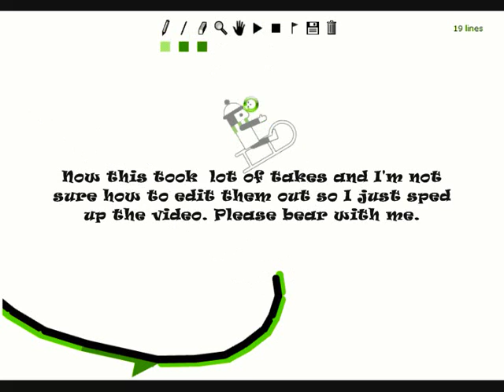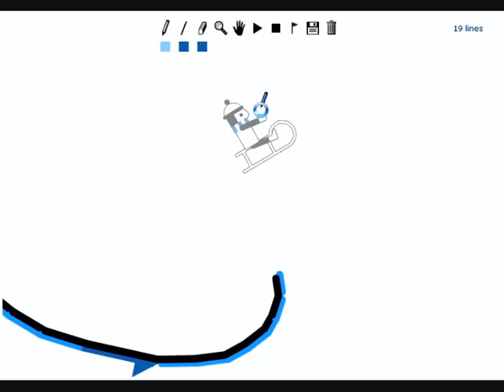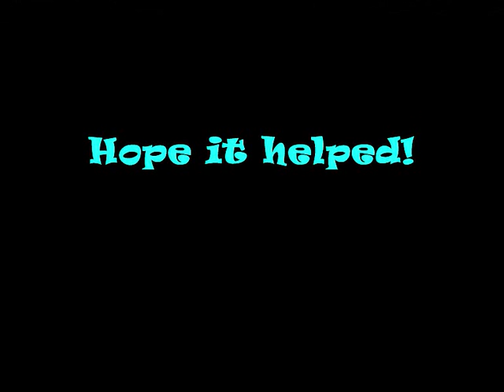Hand stall tutorial-By Liam "Bezmister" Bennett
This is a tutorial teaching you how to hand stall on linerider.